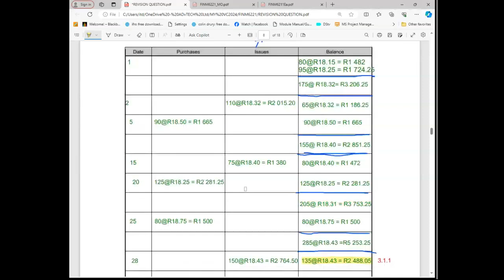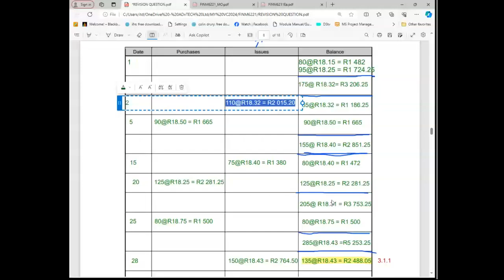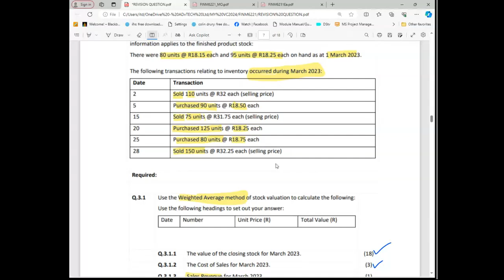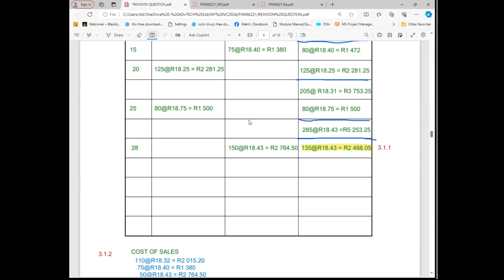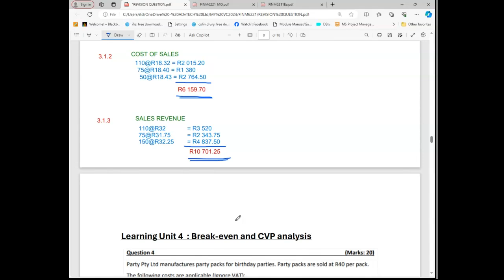Sales Revenue Calculation : Weighted Average Method : Inventory Valuation